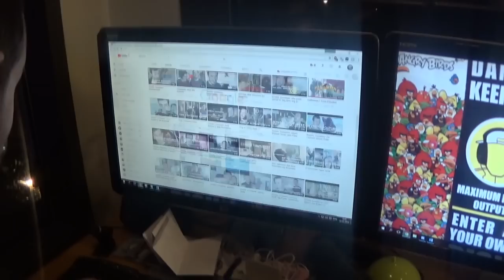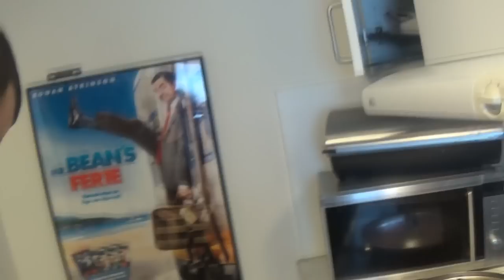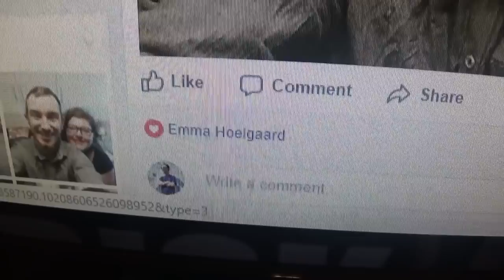R&C Køkkenet: Hjemmelavet Burgere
BESKRIVELSE: I denne serie forsøger Lord The Christian, og Sugarray at tilberede, samt testmage mad og drikke, fans kan nyde, så håbløst sjovt at man aldrig ved hvad der sker! Kan de mon ramme plet med deres færdigheder, og mon feedbacken fra R&Cs fans kan hjælpe til deres feedback? I dag kaster Lord The Christian, og hans kæreste Emma sig ud i at lave hjemmelavet burger ! Der bliver brændt fingre, tabt ting, og fjollet rundt! xD Vi håber dette bliver en sjov og underholdende video for jer, selvom vi er lidt skøre! xD